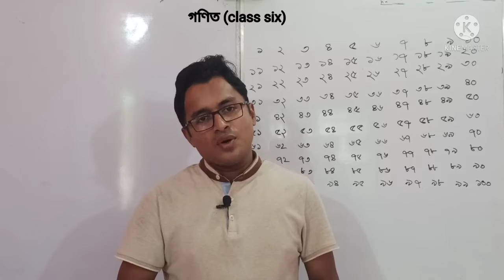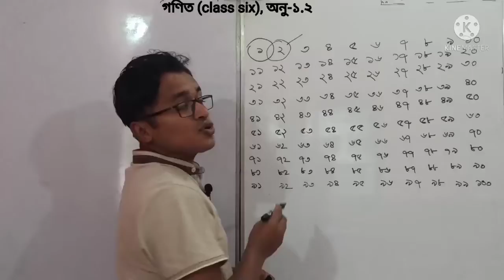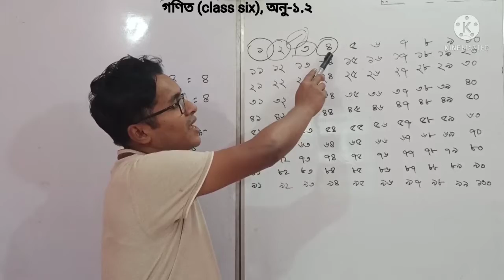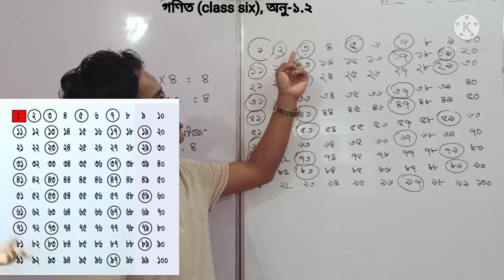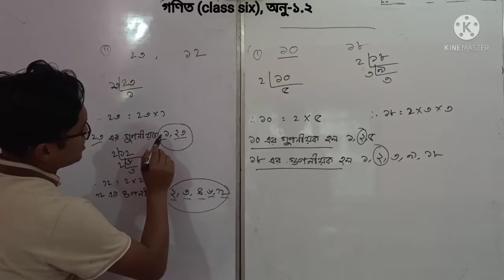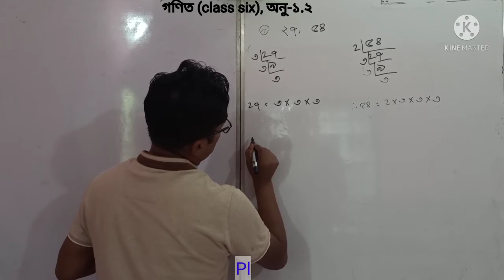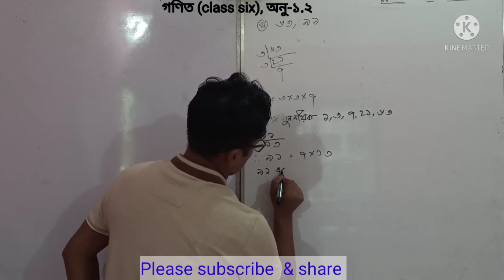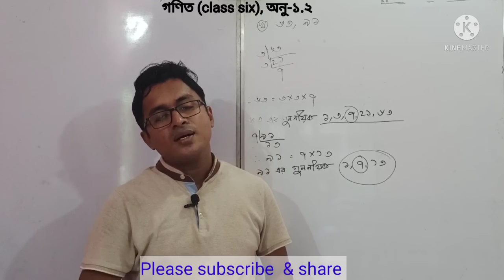Class Six Math chapter 1.2, Class Six Math chapter 1.2( part 1)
Math, Math for class six, Class six math, Number of Math, lesson 1.2, Easy method of calculation number, Math chapter 1.2 for class six, Six Math chapter 1.2 Part-1
 ৬ষ্ঠ শ্রেণীর পাঠিগণিত, সহজ পদ্ধতিতে মৌলিক ও যৌগিক সংখ্যা নির্ণয়,  অনুশীলনী ১.২,
এই ভিড়িওতে সংখ্যা বিষয়ে বিস্তারিত আলোচনা করা হয়েছে। আপনারা ভিডিওটি দেখলে সংখ্যা,  মৌলিক,  যৌগিক ও সহমৌলিক সংখ্যা সম্পর্কে খুবই সুন্দর ধারণা পাবেন।